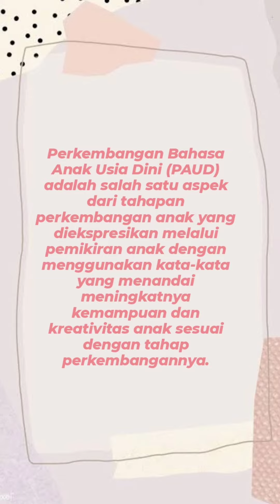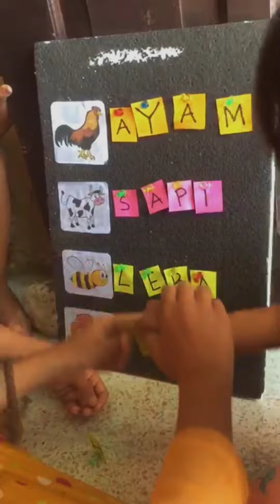APE untuk mengembangkan bahasa anak usia dini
IKA PUSPITA LESTARI
PIAUD 4B